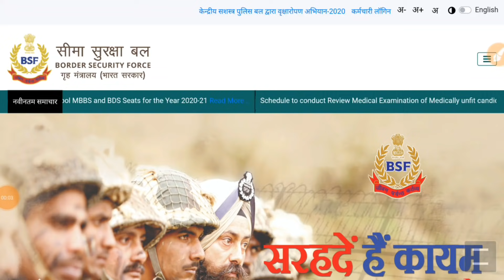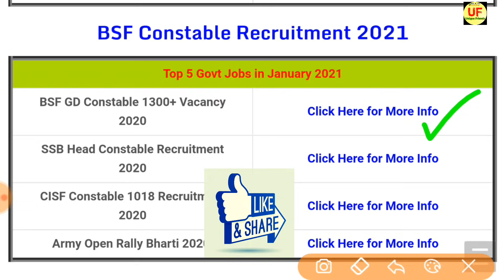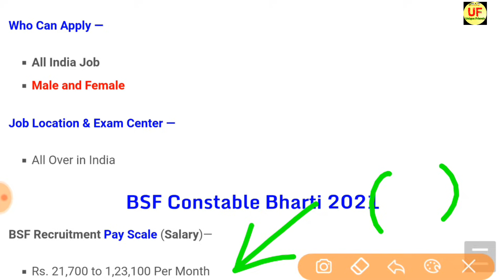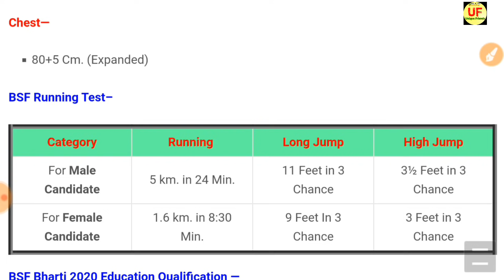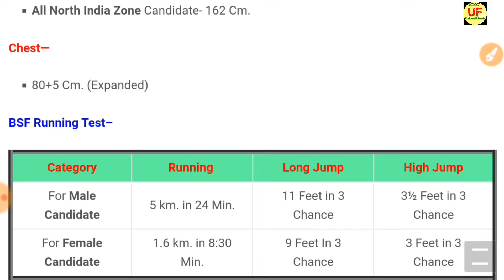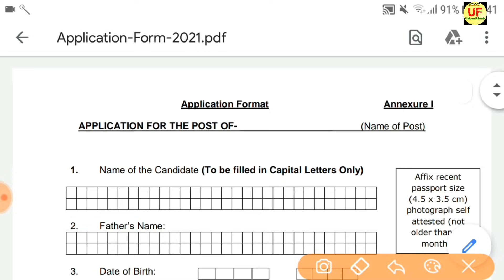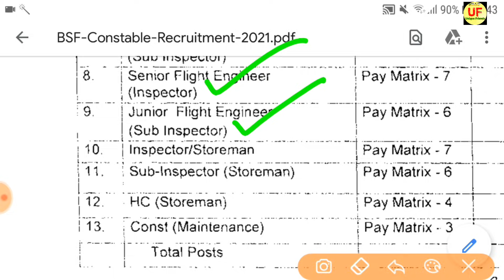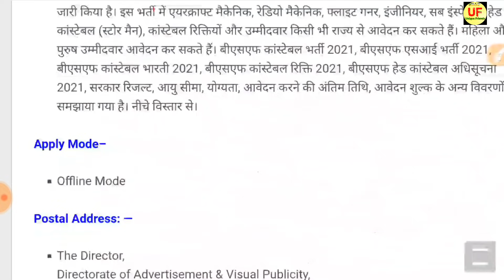BSF Constable Recruitment 2021 Apply Online | BSF Direct Bharti 2021 | 10th,12th Pass Govt Jobs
Hello friends, how are you all? Today we will talk about the recruitment. He has issued a direct recruitment advertisement from the (BSF. In this recruitment, Aircraft Mechanic, Radio Mechanic, Flight Gunner, Engineer,Sub Inspector, Head Constable (Store Man), Constable Vacancies and candidates can apply from any state. Female and male candidates can apply. Other Details of BSF Constable Recruitment 2021, BSF SI Recruitment 2021, BSF Constable Bharti 2021, BSF Constable Vacancy 2021, BSF Head Constable Notification 2021, Sarkari Result, age limit, eligibility, last date to apply, application fees are explained below in detail, Unique Friends